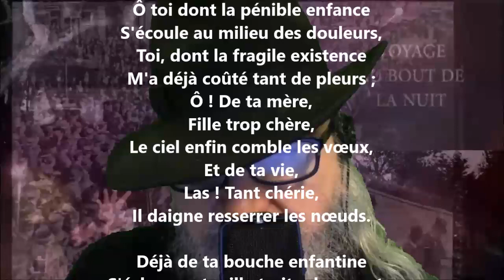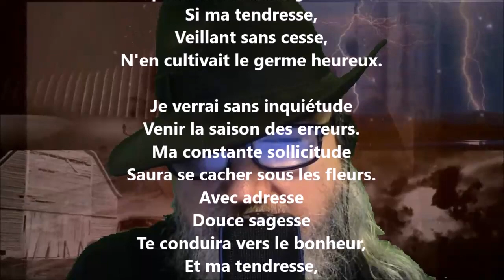À ma fille - Victoire Babois lu par Yvon Jean